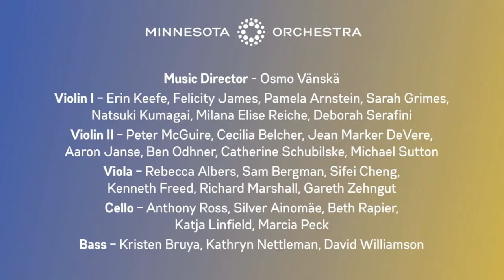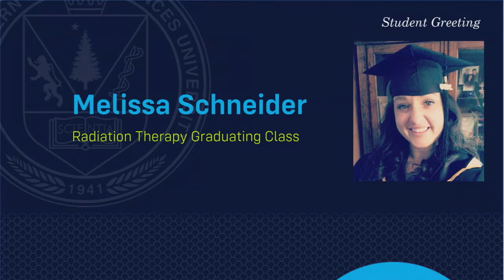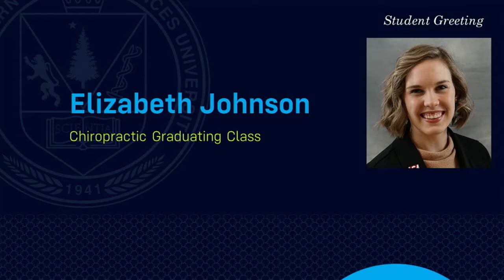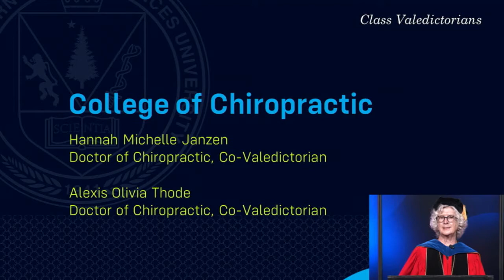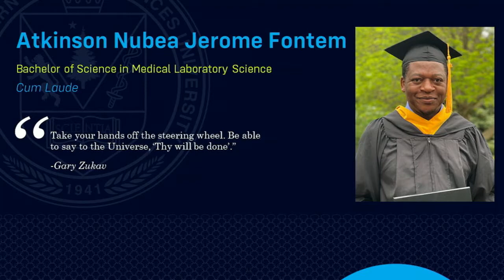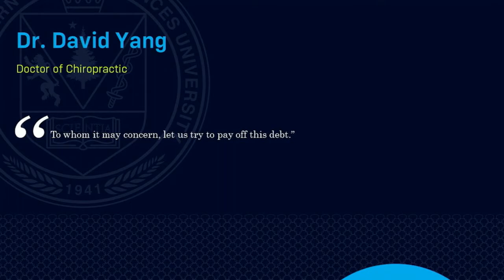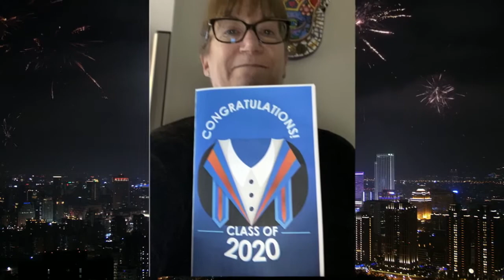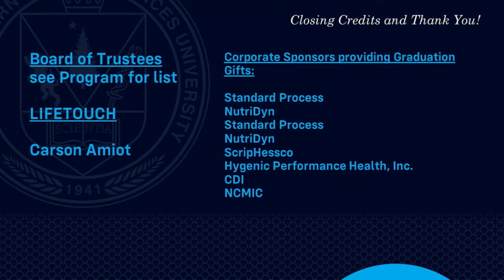NWHSU May 2020 Virtual Commencement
On May 30, 2020 NWHSU held it's first Virtual Commencement to honor our graduates.